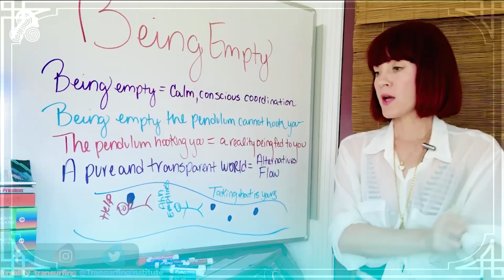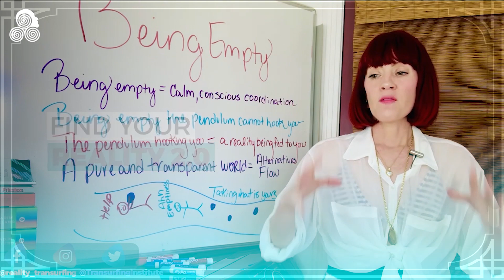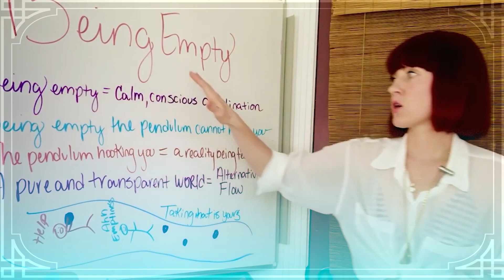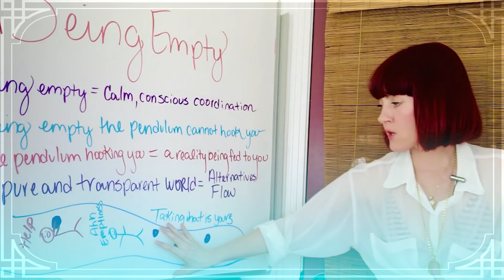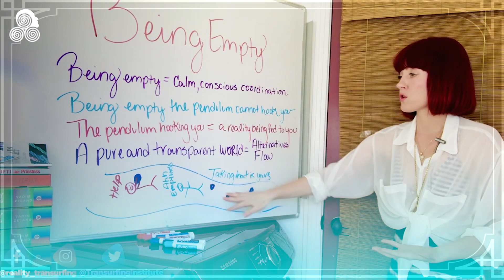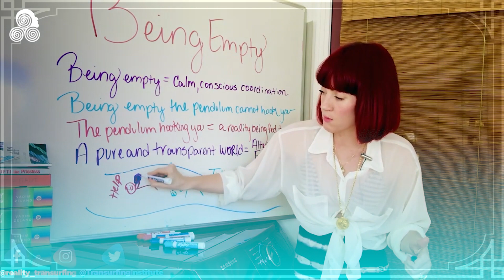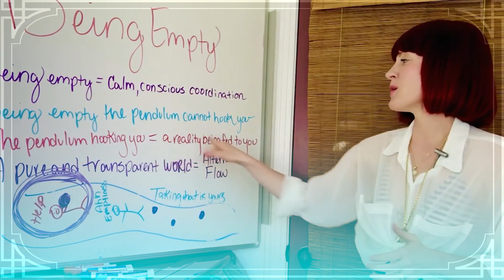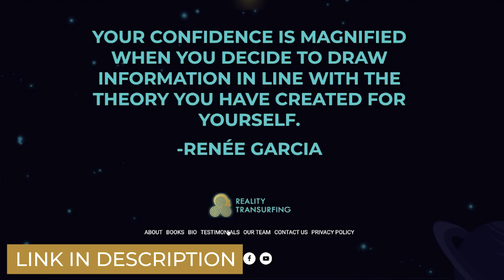Being Empty The PENDULUM Cannot Hook You! Reality Transurfig Techniques By Vadim Zeland